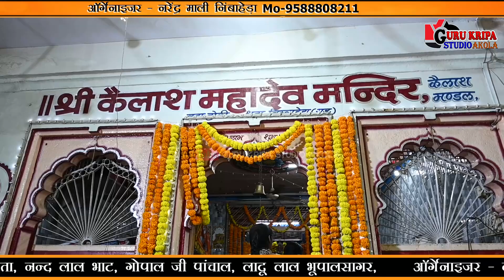जाबा दो सहेल्यां म्हाने | Bholenath Bhajan | नारायण लोहार | Old Is Gold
गुरु कृपा स्टूडियो की भक्तिमय प्रस्तुति, एक शाम श्री कैलाशपति महादेव के नाम, विशाल भजन संध्या , भजन गायक - नारायण लोहार, गणेश आवारीमाता, नन्द लाल भाट, गोपाल जी पांचाल, लादू लाल भूपालसागर, ऑर्गेनाइजर - नरेंद्र माली Mo.9588808211, म्यूजिशियन - बंटी भाई मोरवन एंड ग्रुप, साउंड - श्री अंबे गौरी साउंड सिस्टम, आयोजक - श्री कैलाश मंडल, निंबाहेड़ा,  स्थान - श्री कैलाशपति महादेव मंदिर होली थड़ा निंबाहेड़ा,   Youtube - गुरु कृपा स्टूडियो आकोला चन्दु माली, राकेश माली Mo. - 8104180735,  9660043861